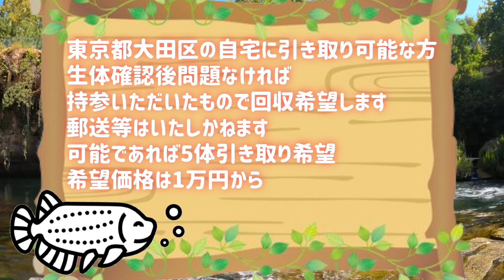アロワナとポリプテルス飼えなくなったので放出します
⬆放出する方のInstagramです

こちらからご連絡よろしくお願いします